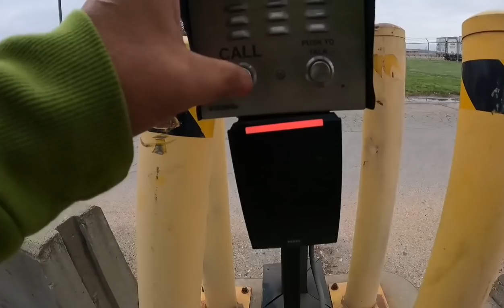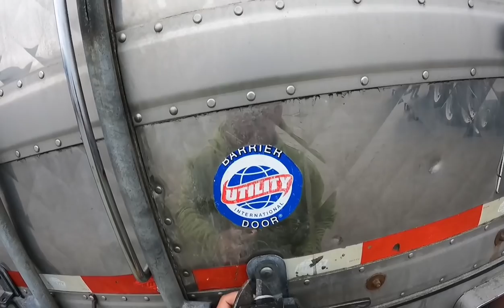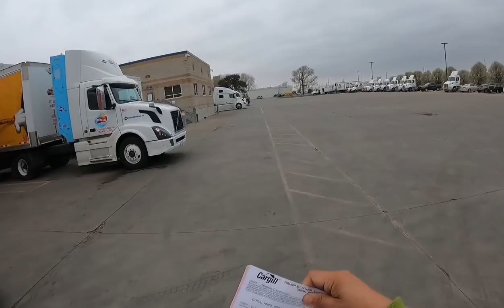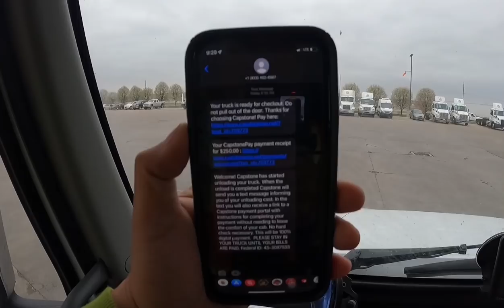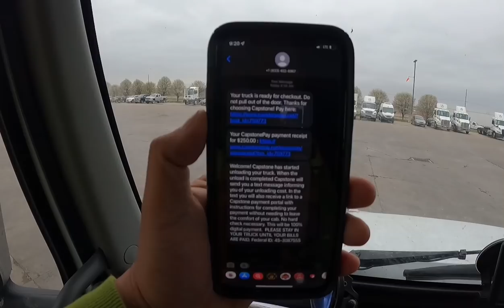Trailer with Air Ride Suspension ~ Lakay Trucker🇨🇦 [EP57]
Once again i learn a basic knowledge from a fellow Truck driver, Air Ride Suspension..
#￼viralvideo
rookiedriver
truck driver
dangerous
slippery
icy road surface
winter drive
driving
block ice
Moose Bumper
Herd Moose bumper
Moose Bump
Collision
Body Shop
Truck Body shop
Towing Company
Truck Shop